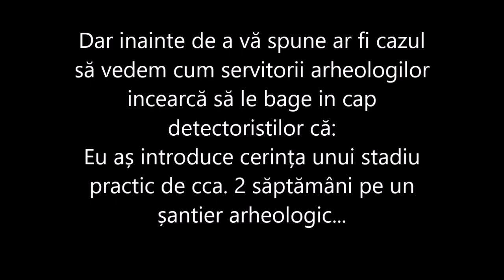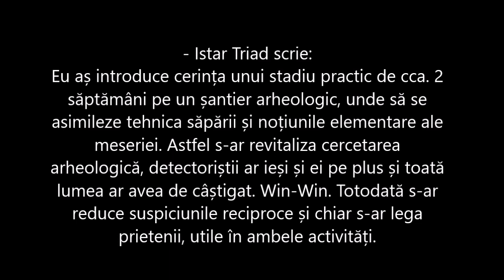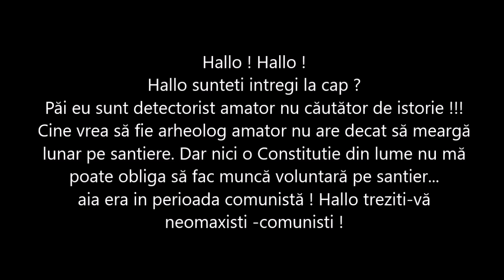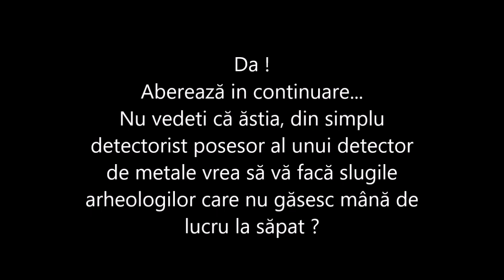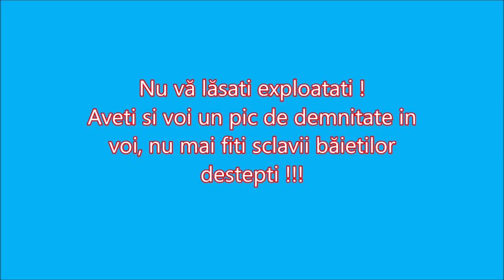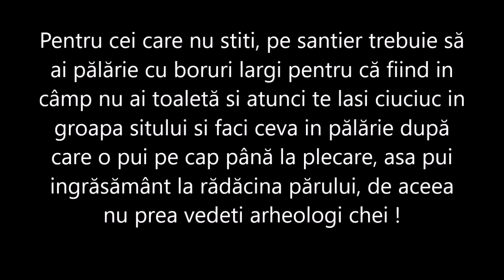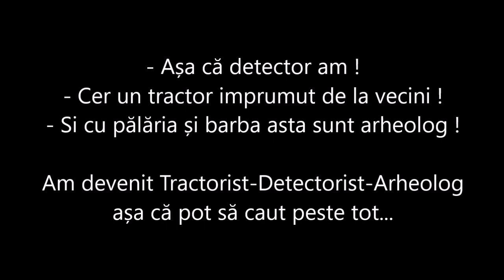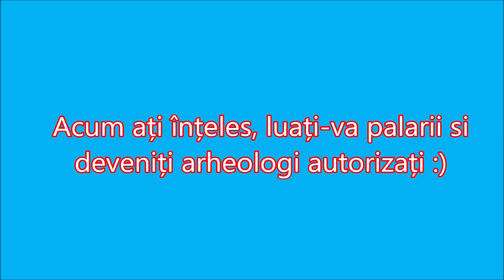Esti cautator de Comori atunci trebuie sa te faci Arheolog dupa noul Cod al Patrimoniului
Pacalicii de la cultura spun ca toti detectoristii trebuie sa se faca arheologi daca vor sa mai foloseasca un detector. Oare cum poti sa te faci Arheolog ? Simplu cum s-au facut toti arheologii, arheologi dar mai intai trebuie sa fiti nesimtiti...